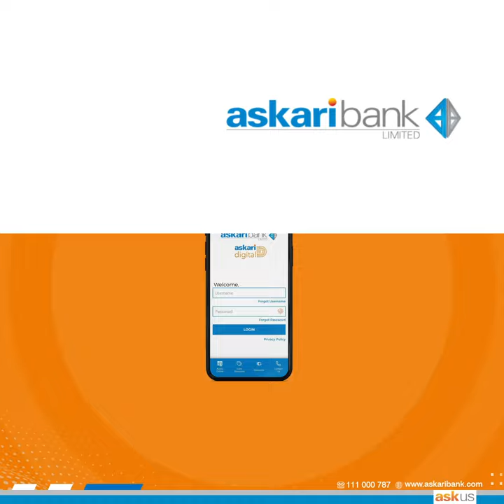New Features of Askari Mobile App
Introducing New Features of Askari Mobile App.